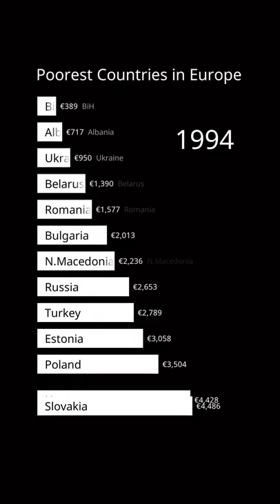Poorest Countries in Europe 1960-2022 | GDP per Capita